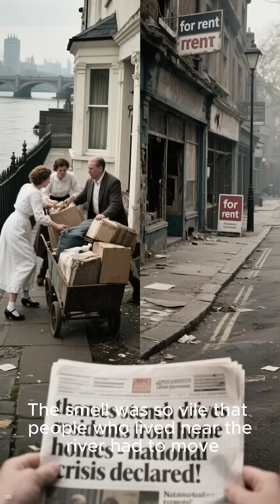Why Did London Smell So Bad in 1858?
Explore victorian london and the infamous the great stink of 1858, when river thames pollution reached catastrophic levels. The london crisis forced the city to address its inadequate sewage system and improve public health. Learn about the construction of the london sewer system in this summary.